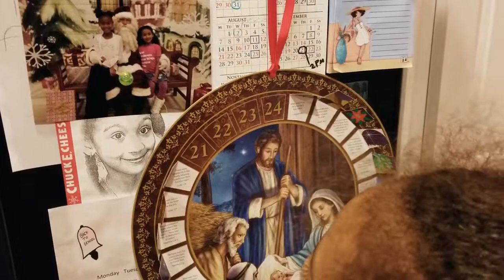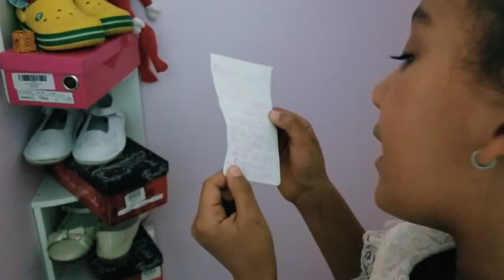VLOGMAS: ELF ON THE SHELF DAY 20